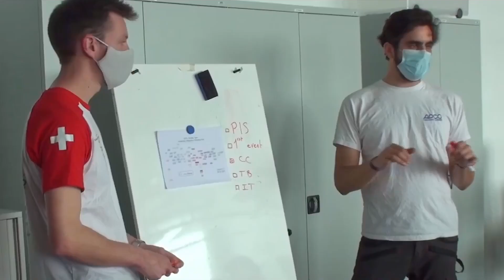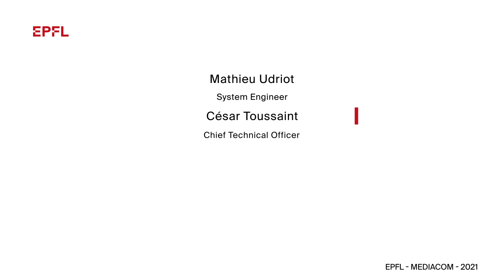EPFL Rocket Team: voler haut et être précis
Le but de l'EPFL Rocket Team est de concevoir et de lancer une fusée transportant une expérience scientifique à une altitude de 3048 m lors d’une compétition internationale. Presque toutes les parties de la fusée sont conçues par les étudiant·e·s.

En plus d’affiner ses connaissances et compétences en ingénierie, la Spaceport America Cup permet de construire un projet sur une longue période, en tenant compte des mêmes contraintes temporelles, financières et techniques que celles rencontrées dans le futur.

Fondée en octobre 2016, l’EPFL Rocket Team réunit des passionné·e·s d’aérospatiale. Cette initiative étudiante interdisciplinaire est née du désir de nombreu·ses·x étudiant·e·s de différentes facultés d’ingénierie de mettre en pratique leurs connaissances accumulées.